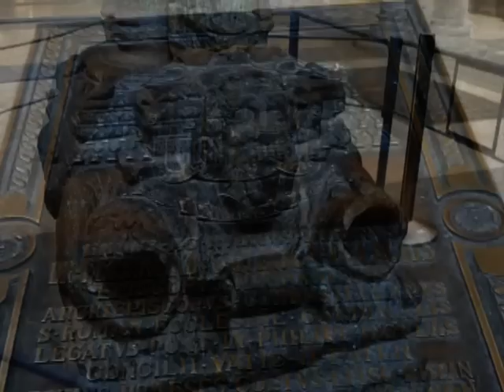Santiago de Compostela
pictureshow der agenturboxberg